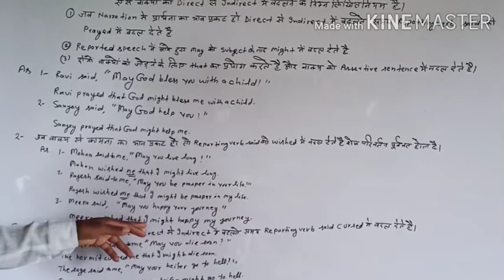Up board class 12 subject English grammar//Narration//Optative sentence.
Is video me aap ko class 12 subject English grammar ke narration ke optative sentence ke bare me bataya jayega.